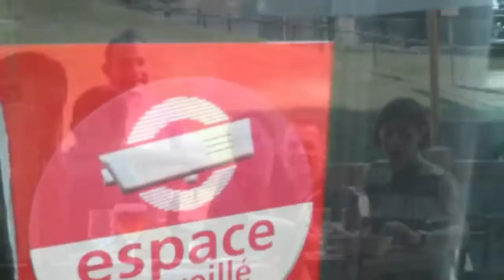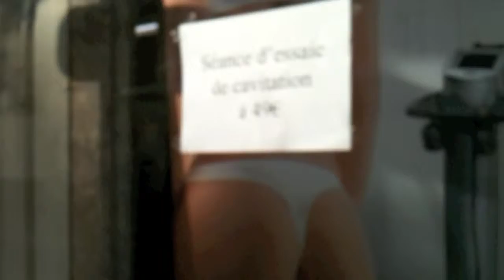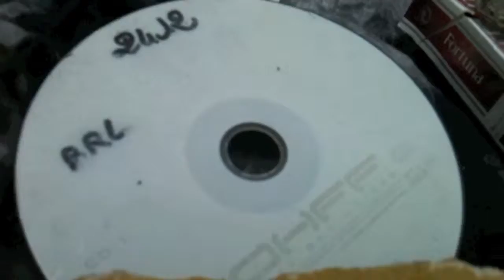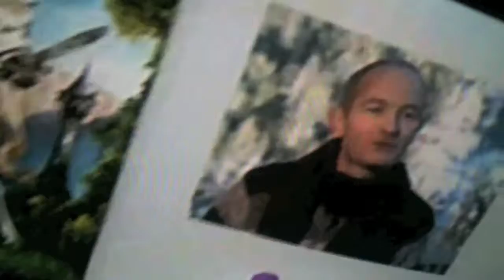ECHO FROM COLUCHE